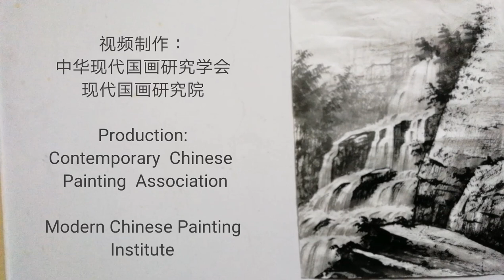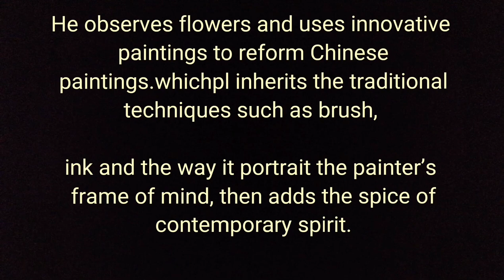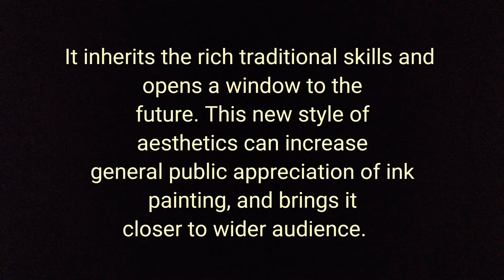水墨畫～山水～國畫～瀑布～现代国画陈铭显 (陳銘顯 ) 写意示范Modern Chinese Painting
1. 两岸(中国与台湾)第一位提出『现代国画』名词，继承传统国画优点，并创立『现 代国画』画派，引领活水延续中华传统绘画命脉，开创康庄大道，贡献卓著。

2. 1971年起两岸(中国与台湾)有史以来第一位提倡用毛笔对景写生并加以推广，这是东方水墨绘画界新观念的转变，也是实践「天人合一」、［外师造化］，及他倡导［无所不画、无所不入画］的自由创作理念，以创作者自我感性为主导。 。

3. 1971年两岸(中国与台湾)第一位设计发明磨墨机，方便了创作。

4. 1975年两岸(中国与台湾)第一位设计轻便水墨写生板，并推广个人自己手制，方便了旅行写生创作。

5. 1980年，两岸(中国与台湾)第一位画家制作个人作品保证书，并每年作品照相编号存档，除个人反省长进，更为收藏者核证，匡正艺术收藏赝品假画问题，促进艺术收藏正常化发展。台湾画廊界因此跟进，推出画家作品保证书，取信购买家。

6. 2008年起创办台湾唯一的『台湾儿童水墨写生比赛』，2015年起举办『儿 童水墨夏令营』，深耕培养国画水墨幼苗。

7. 台湾光复后，两岸(中国与台湾)国画水墨界第一位成功的专业画家。

8. 被誉为『艺坛教父』、『硕、博士后指导教授』，教授现代国画创作，培育优秀画家无数，早年并曾任教侨务委员会华裔中心，海外学生逾五千，遍布世界各国，为真正桃李满天下的画家。

9. 创立［中华现代国画研究学会］暨所属8个画会，为目前台湾最大、素质最优秀的绘画集团，推展现代国画，为国画水墨引领活水，亲近广大群众。

10. 个人作品特色独创：【屋漏痕】、【积色法】表现技法，表现了东方绘画水墨灵动气韵精神与高雅意境，并丰富了传统水墨绘画欠缺的厚实感与色彩变化。

11. 被誉为画坛的「常胜军」，在台湾各类美展中获奖超过50次以上，是历经大小比赛崭露头角的实力派画家。

12.个人提倡［再写生］的精神，追求东方［天人合一］最高境界，不仅具有深厚传统笔墨功力，更融入西方绘画的优点，因此创新开拓很多水墨表现新技法，引领风潮。如用：多层次分割重叠法，明暗锉点法表现树丛林木、飘动云海、瀑布点染法、破笔竹林、水墨蕉叶、日出光芒、庙宇、舟船. 等等。

13. 弘扬中华绘画艺术不遗余力，策划主持无数重要展览及大陆、国际交流展，与国家公园系列合作专题画展，巡回国内外展出，除为台湾留记录，并弘扬台湾现代国画水墨成就，宣传台湾之美，促进观光，深得各界佳评。

14. 2013年应福建莆田妈祖故乡文峰天后宫官庙邀请，策划指导绘制完成中国历史上第三版本［妈祖圣迹图］，出版发行全世界，发扬妈祖精神，凝聚中华民族向心力，海峡两岸激赏。

2015, to cultivate the develop the seedlings of Chinese ink
painting.
He not only has profound traditional ink painting technique